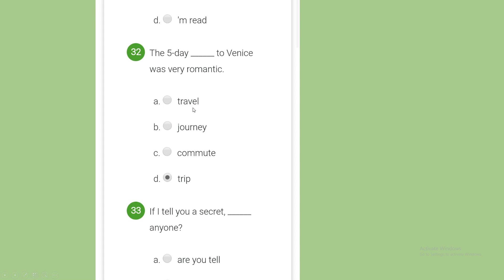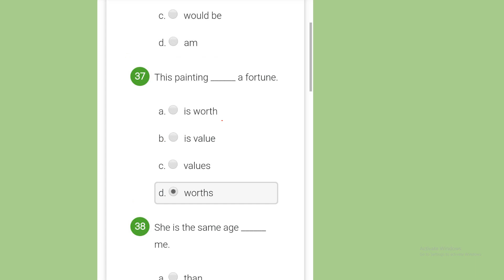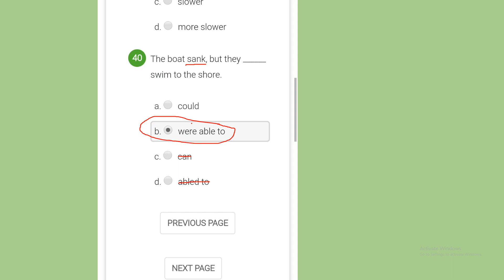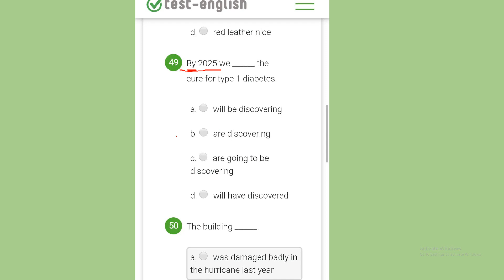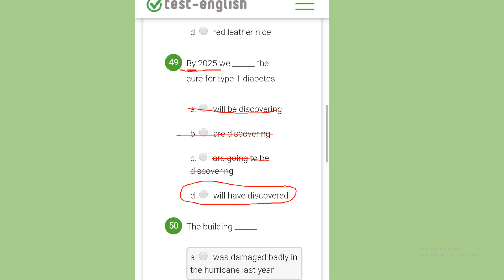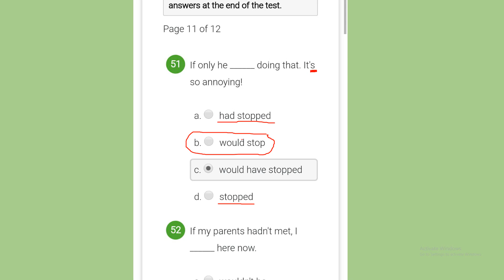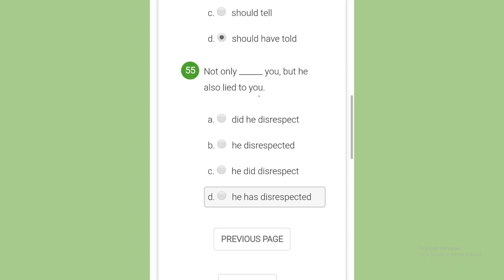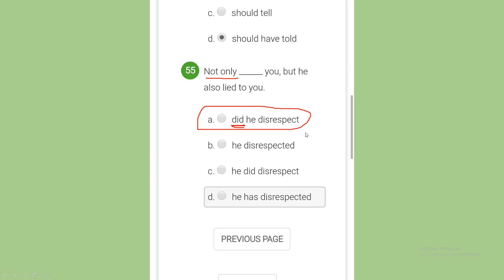ครูดิวตอบคำถามจากบททดสอบภาษาอังกฤษนักเรียน 9 ข้อ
ถ้าใครอยากเรียนกับครูดิว ติดต่อมาได้ทางไลน์ค่ะ englishwithdew